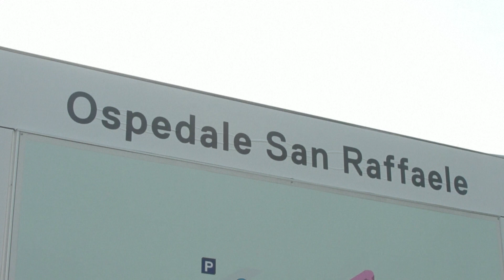Surse: Fostul premier al Italiei, Silvio Berlusconi, are leucemie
Prim-ministrul italian, în patru rânduri, Silvio Berlusconi, a fost diagnosticat cu leucemie, a declarat joi o sursă apropiată subiectului, la o zi după ce a fost internat la terapie intensivă cu probleme respiratorii.
Prim-ministrul italian, în patru rânduri, Silvio Berlusconi - o putere în politica țării și cunoscut în străinătate pentru discursul său brutal și generator de multe scandaluri - a fost diagnosticat cu leucemie. Asta a spus o sursă apropiată subiectului joi (6 aprilie).
Vestea vine la o zi după ce a fost internat la terapie intensivă cu probleme respiratorii.
Bătrânul de 86 de ani, al cărui imperiu mediatic l-a făcut miliardar, este tratat într-o unitate cardiacă a spitalului San Raffaele din Milano.
Fiul său cel mic, Luigi, a fost văzut sosind la spital pentru a-și vizita tatăl joi.
Nu a existat niciun comentariu oficial cu privire la starea lui Berlusconi, dar diagnosticul sursei de leucemie, care este un cancer al celulelor sanguine, a confirmat un raport dintr-un cotidian italian.
Partidul său Forza Italia face parte din coaliția de dreapta a premierului Giorgia Meloni, deși fostul premier nu are niciun rol în guvern.
El a suferit de crize repetate, când i-a fost rău, în ultimii ani și a ieșit din același spital chiar săptămâna trecută, după ce a fost tratat timp de câteva zile.
Berlusconi a demisionat din funcția de prim-ministru pentru ultima oară în 2011, împovărat de nenorocire și scandal, inclusiv de notoriile sale petreceri „bunga bunga”, în vreme ce Italia se apropia de o criză a datoriilor, pe model grecesc.